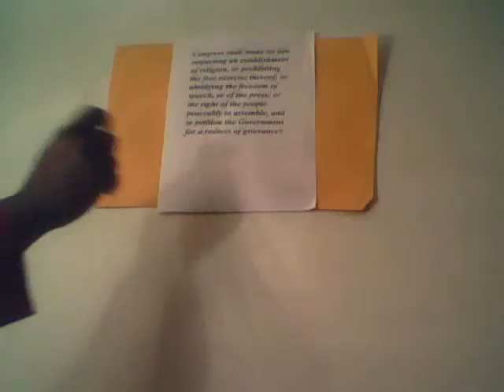Corliss fryar ethically Speaking 0001